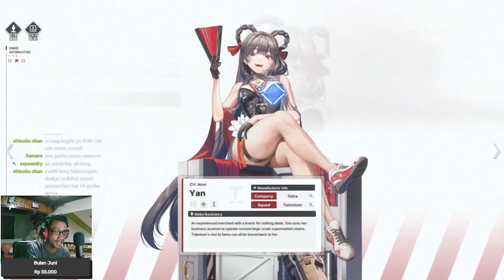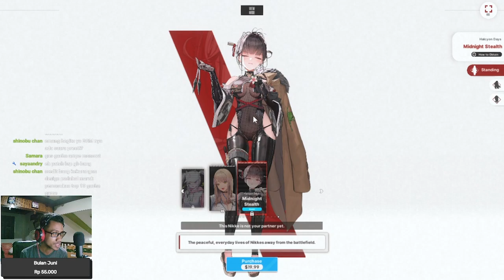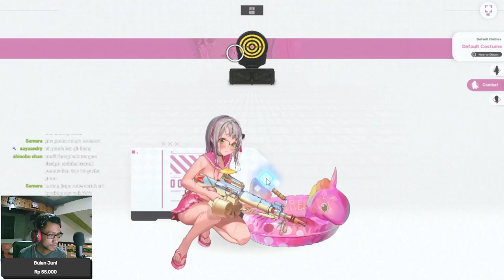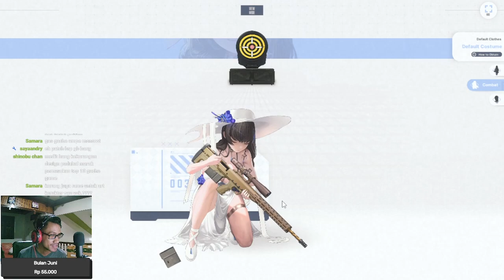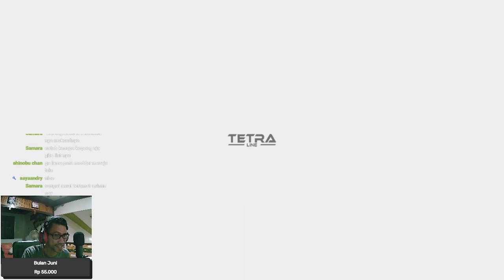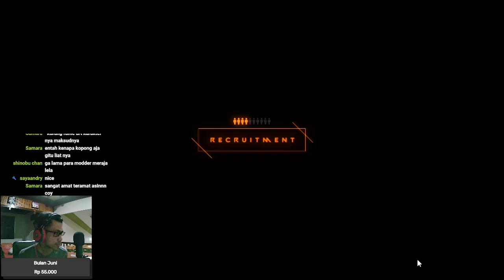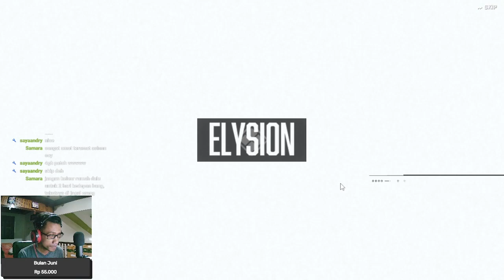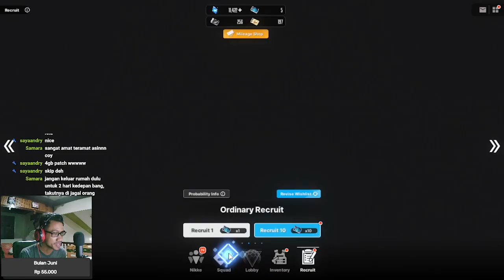Saingan Azur Lane wkwk, Gacha Mary: Bay Goddes - NIKKE Indonesia #2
Gak habis thinking ama gacha di game ini wkwk

【 DISCORD SERVER! 】